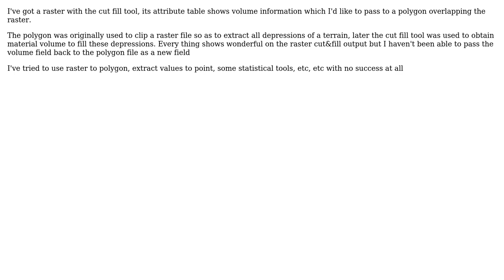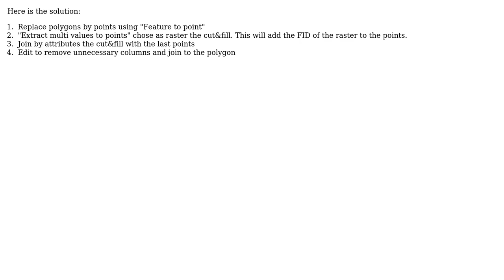GIS: ArcGIS CutFill raster output to polygon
With thanks & praise to God, and with thanks to the many people who have made this project possible! | Content (except music & images) licensed under CC BY-SA | Music | Images & others | With thanks to user Werner Horsch user PolyGeo and the Stack Exchange Network Trademarks are property of their respective owners. You are responsible for your own actions.